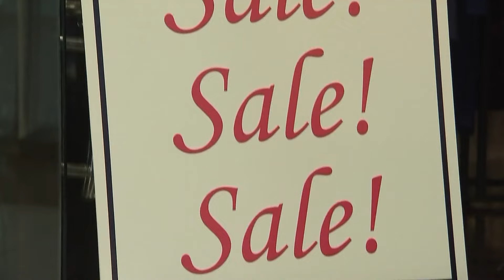Stores slashing prices to bring shoppers into store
Several retail stores are slashing prices in an effort to attract shoppers